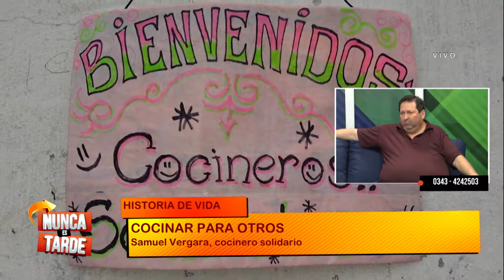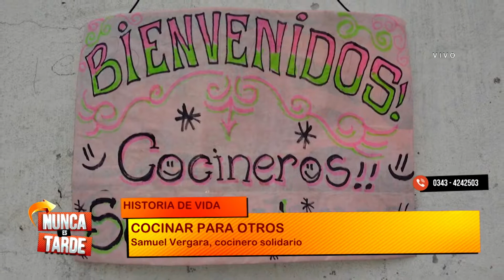NUNCA ES TARDE SAMUEL VERGARA COCINEROS SOLIDARIOS 18 10 17